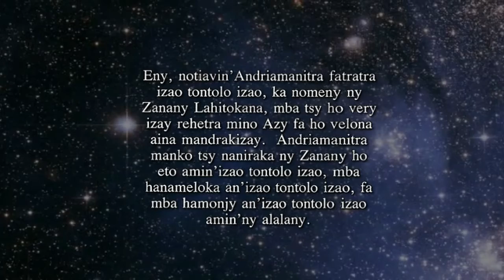JESUS, (Malagasy), The Beginning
The story of Jesus fits within the larger story of the Judeo Christian tradition. The purpose of everything since creation has been to point to the life of Jesus.

All of creation speaks of the majesty of God. As God created man and woman he intended them to live in peace with him forever. But because of their disobedience mankind was separated from God. But God still loved mankind so throughout the Scriptures God reveals his plan to save the world.